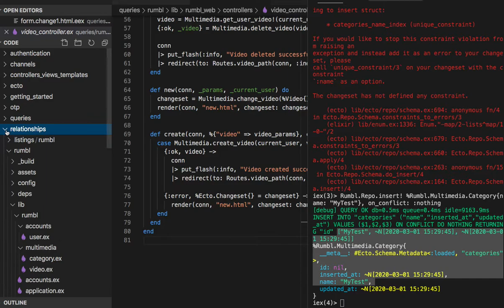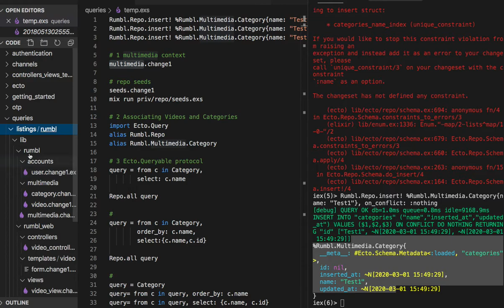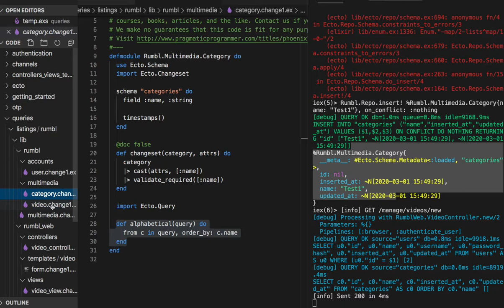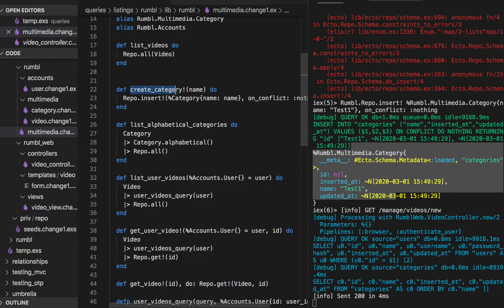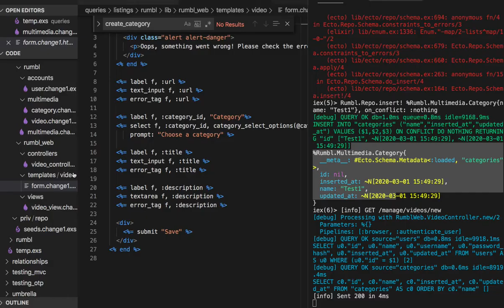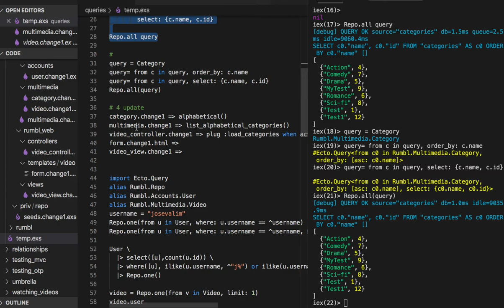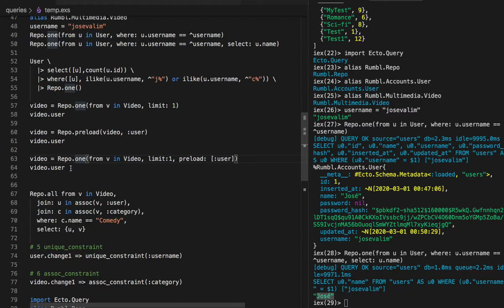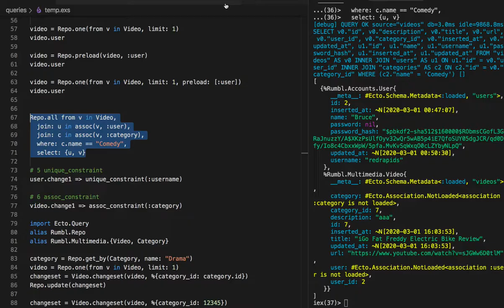[피닉스] 370 - CH 7. Ecto Queries and Constraints